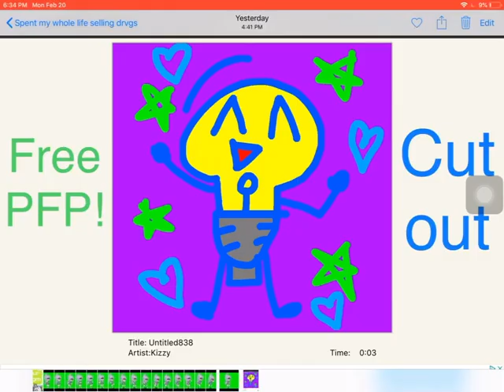(TW:CRINGE AUDIO AND TERRIFYING ANIMATION) Needle’s Part for candybfbmep